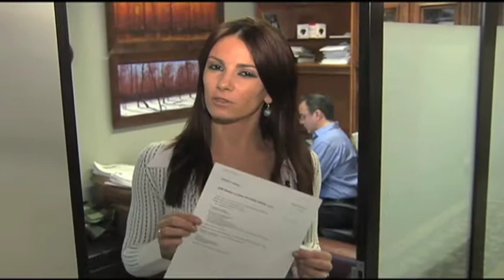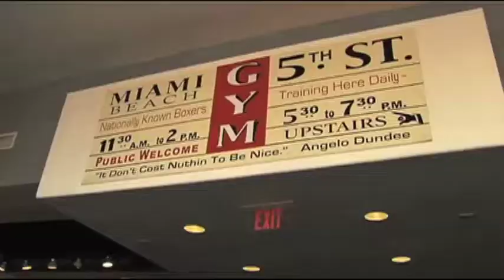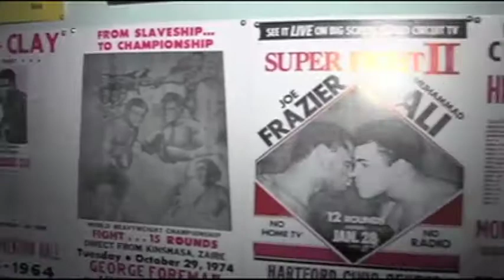DEMO DEPORTES- 2013